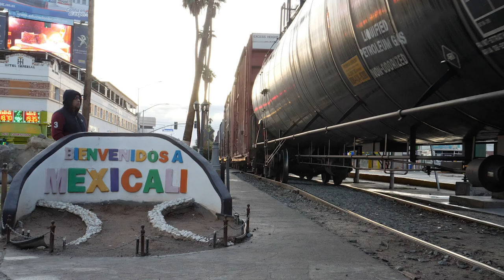Théo Collet fundraises documentary on Mexico-U.S. border